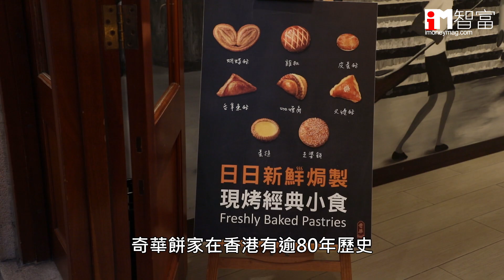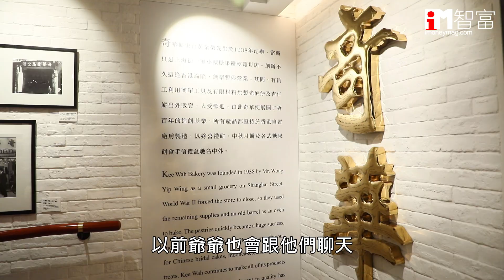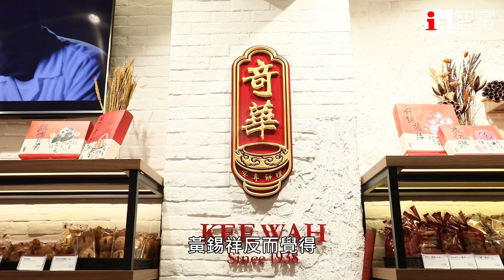專訪奇華第二代掌舵人黃錫祥 傳承82年家族生意之道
一到中秋節，不少人也會購買各式各樣的月餅，當然不少得傳統月餅啦！奇華餅家在香港有逾80年歷史，由黃業榮創立，他的兒子黃錫祥為第二代掌舵人，一代傳一代，到底是如何守業？

想看更多有關奇華的故事，第666期《iMoney》就不可錯過！

採訪：楊子瑩
攝影：王嘉昌
剪接：黎淑雯

即Like iMoney智富雜誌 專頁【設定為 搶先看/See First】搶盡投資先機！